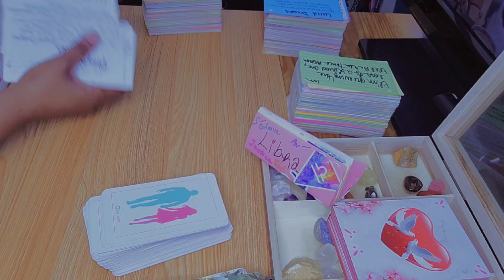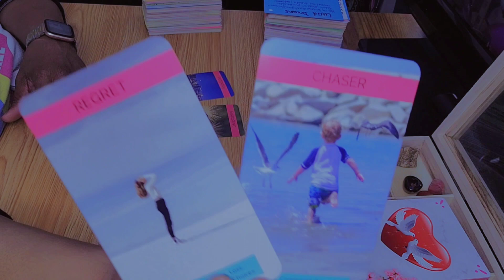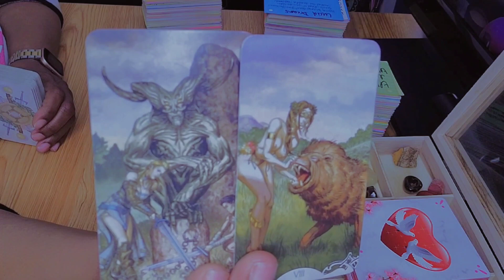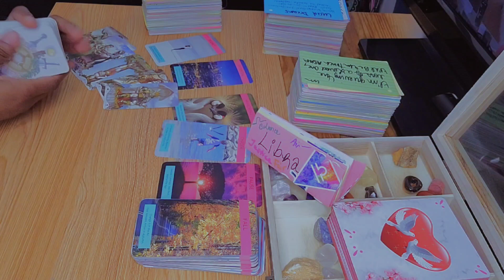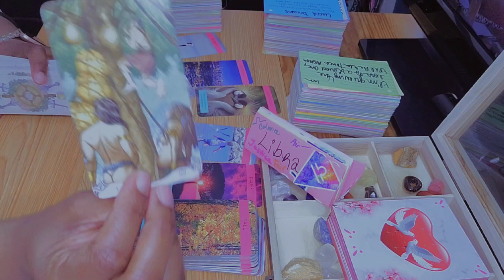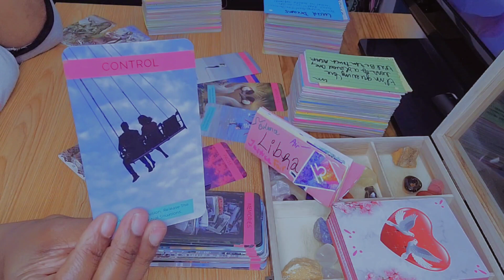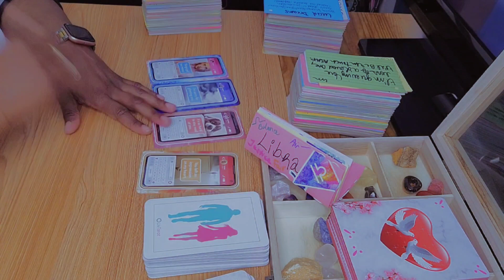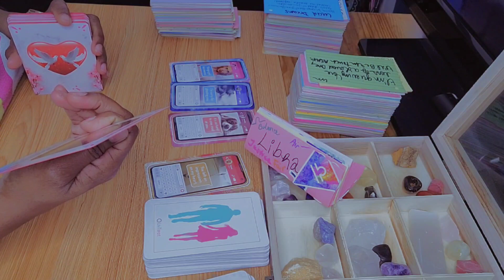Libra ♎️ Writing & Deleting Texts "sorry for ghosting you"| Libra Love Reading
In this video, I'll be talking about the sign of Libra and what it means for you today. I'll also be giving a tarot reading for the sign of Libra for April 2023.

Libra signs are usually very friendly and sociable. However, they can also be very unpredictable and can leave people feeling confused. In this video, I'll be talking about what the energy for the sign of Libra will mean for you and giving you a reading for the upcoming month.

Hey y'all 🖐🏽